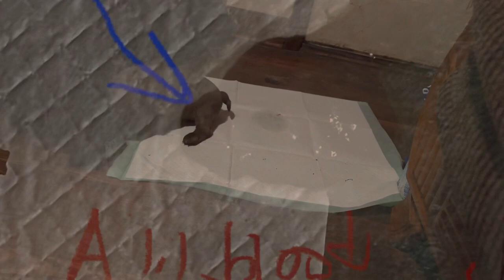Coccidia!!! My first experience! It’s a real thing!